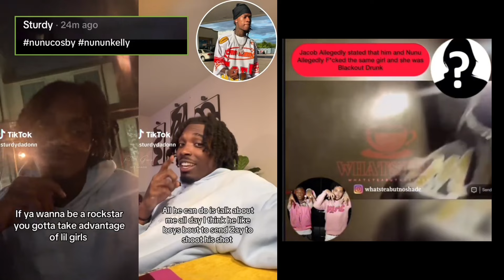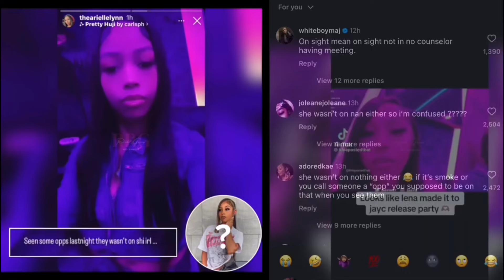Ari Says She’s Gonna Break Lena’s Neck Infront Of Jayc ( Nunu Makes Nadia’s Man Eli Sturdy Cry